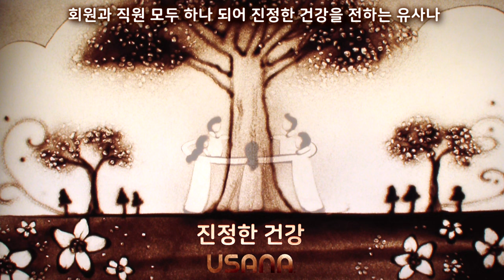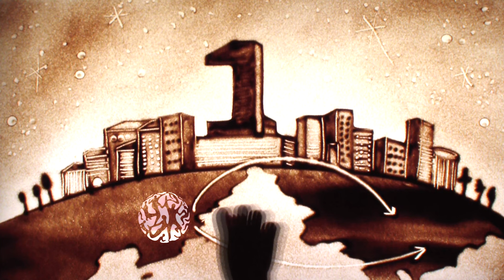유사나 코리아 20주년 기념 샌드아트 영상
2023 유사나 코리아 킥오프 셀레브레이션에서
소개 되었던 20주년 기념 샌드아트 영상을 공개합니다.

영상과 함께 의미있는 2023년을 만들어 보세요.
감사합니다.